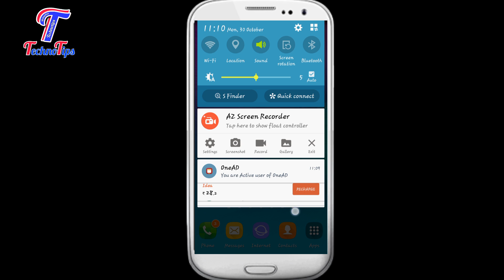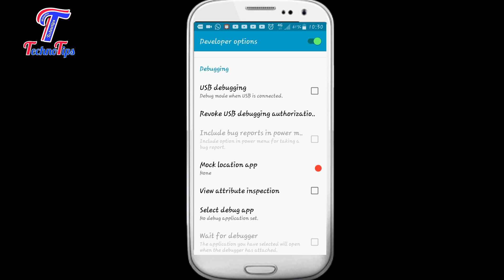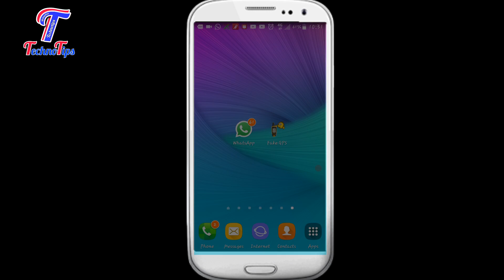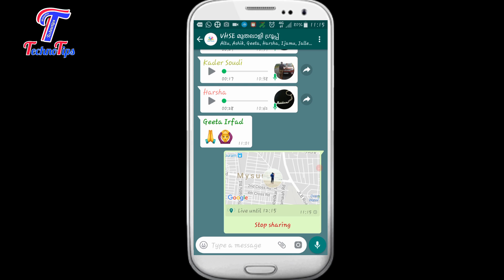വാട്സാപ്പിലൂടെ Fake Live Location അയച്ച് സുഹൃത്തുക്കളെ പറ്റിക്കാം | Whatsapp Fake Location Sharing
വാട്സാപ്പിലൂടെ Fake Live Location അയച്ച് സുഹൃത്തുക്കളെ പറ്റിക്കാം | How to Share Fake Location and prank friends -  Whatsapp Fake Live Location Sharing

Live Location Sharing
Fake Live Location Sharing feature

Technotips malayalam
Techno tips